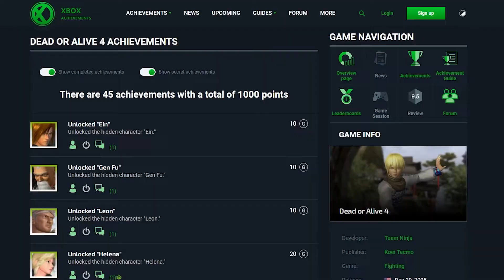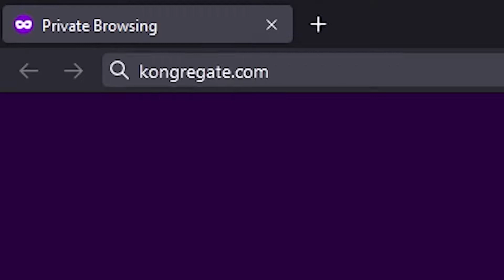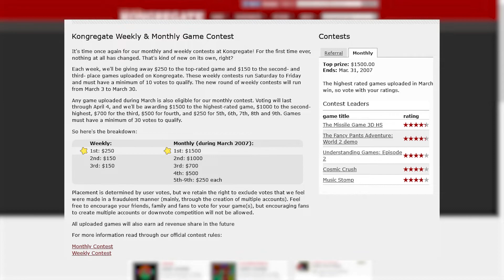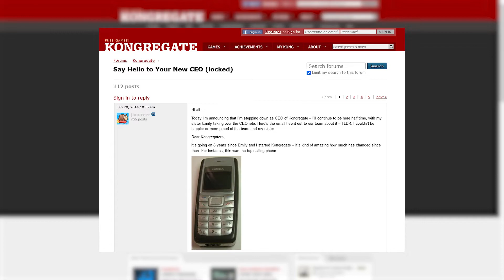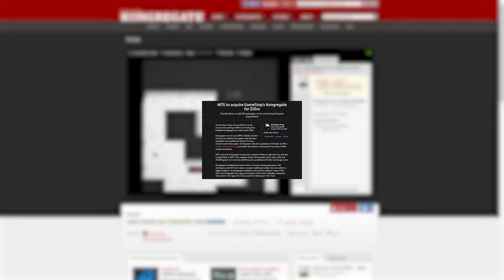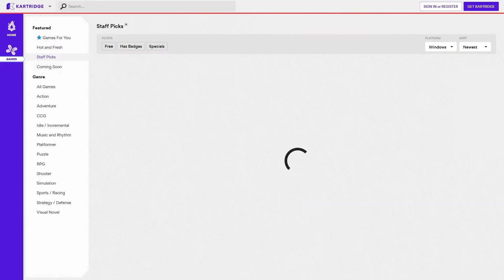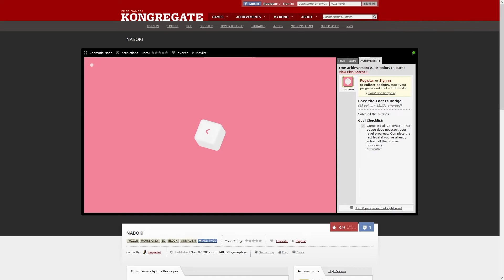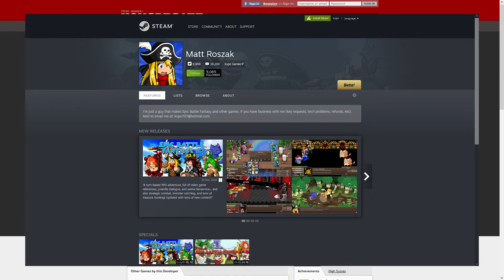When Flash Games Had Achievements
I'm going to take some of you guys down memory lane as I look back on a website where flash games had achievements.

0:00 - Intro
0:22 - Achievements on Platforms
1:57 - The Rise and Fall of Kongregate
8:28 - Conclusion
9:24 - Outro